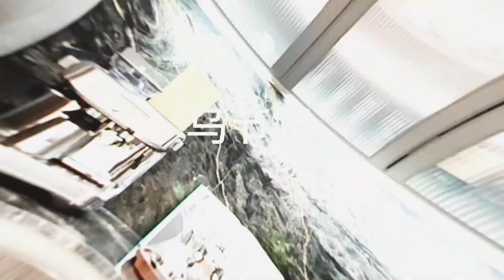乌节路永久地契超豪华公寓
-Klimt Cairnhill 康邻豪庭
-周边涵盖了从幼儿园到初中的名校
-邻近泛岛高速和中央高速
-周边配套设施齐全方便

▶有关新加坡房产的其他问题，也欢迎联系我们：
微信公众号：新加坡房产日记

新加坡外国人买房印花税30% | 深度解读新加坡购房税费2021 |Singapore buyer stamp duty 2021有水印

新加坡十大顶层楼阁 |乌节路接近600平方米的永久地契大平层顶层楼阁。